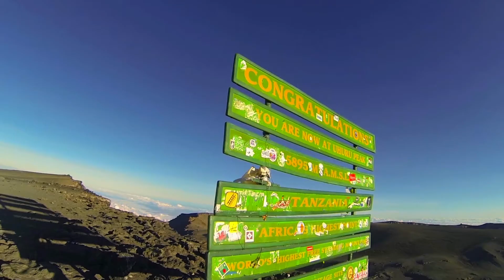Kilimanjaro Experience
" In the wild northern reaches of Tanzania, a snow-capped giant rises majestically above the African plains and savannah, as iconic as it is unfathomable, the roof of Africa, Mount Kilimanjaro.
At 5895 meters tall, this dormant volcano is the highest mountain in Africa and the highest freestanding mountain in the world. For more than a hundred and twenty years, this astonishing natural wonder has drawn climbers from all over the world and is listed as one of the world’s great 7 summits."